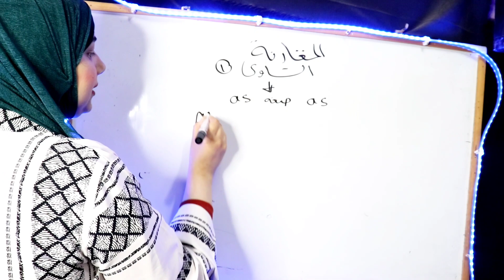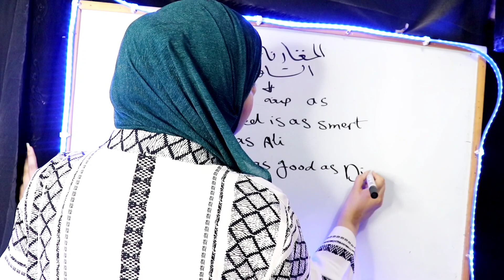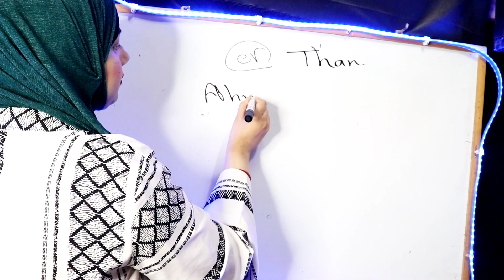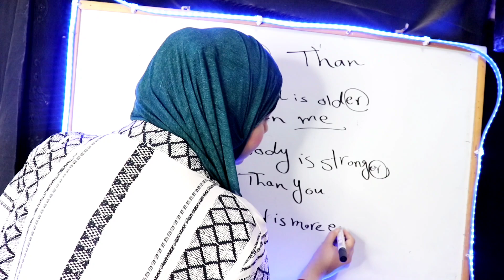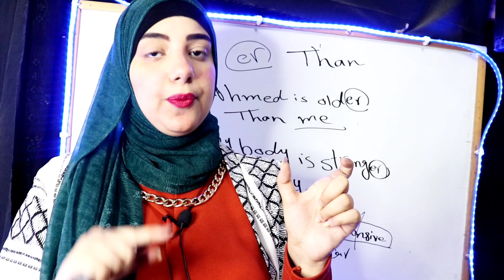ازاي تقارن بين الأشياء في اللغة الإنجليزية وتقلد ست الحبايب في المقارنات ✅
درس النهارده هو درس مهم جدا جدا هيتكلم عن صفات المقارنه وازاي تقدر تقارن بين الاشياء بكل سهوله و انك تفضل شيء عن شي